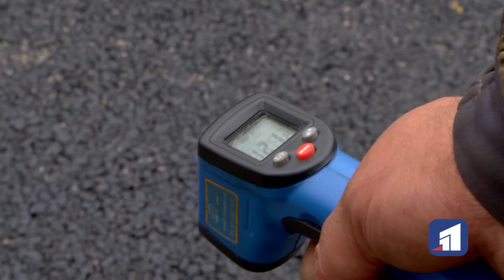У Кам’янському випробовують нову техніку для ремонту доріг взимку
На шляхах Кам'янського працюватимуть випробовують нову техніку для ремонту доріг взимку. Сучасну техніку залучили до обслуговування доріг за дорученням міського голови Андрія Білоусова